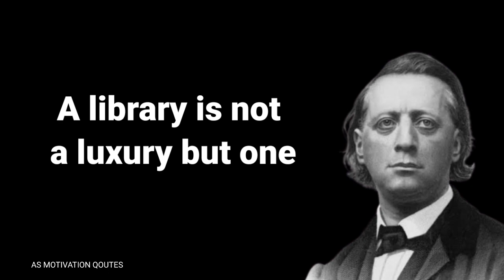Henry Ward Beecherr motivation quotes || by AS MOTIVATION QOUTES #1